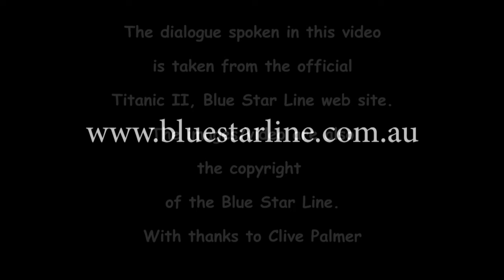Titanic II: Entertainment On Deck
April 2, 2024: In the spirit of the Edwardian era’s grandeur, Clive Palmer’s Titanic II is set to resurrect the genteel leisure of deck games, once a hallmark of the legendary voyage. Envision passengers, clad in period attire, engaging in shuffleboard and deck quoits under the open sky, a nod to the bygone days of luxury and leisure. This reimagined experience aims to blend the charm of the early 20th century with modern-day indulgence, offering a taste of history’s opulence aboard a vessel bridging past and present. (Text/Dialogue and images courtesy of Blue Star Line, Titanic at Night dall-e, ) Also See the Titanic II News blog

 (Also see my playlists for many more nautical videos)